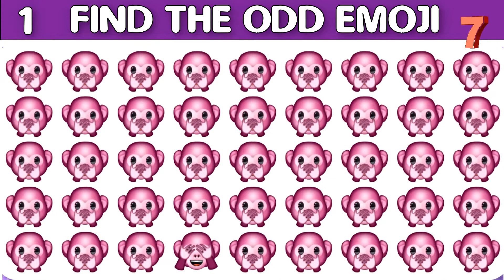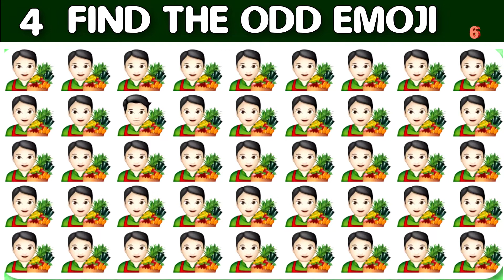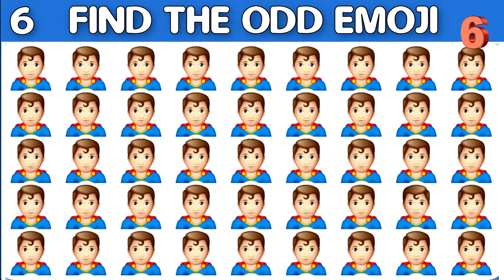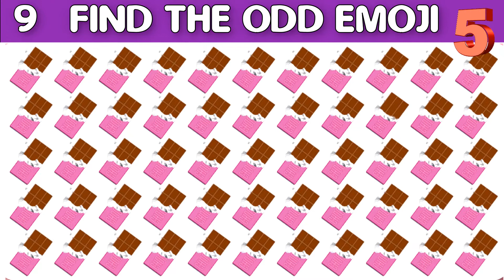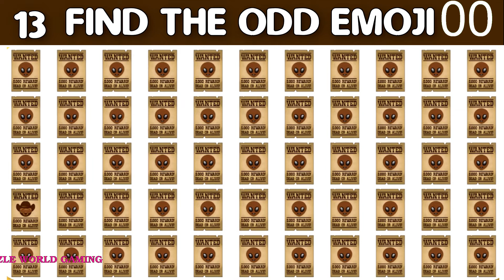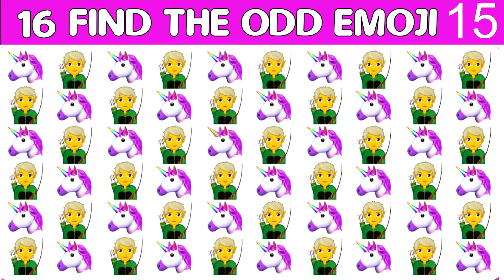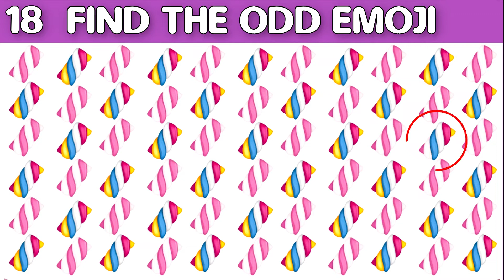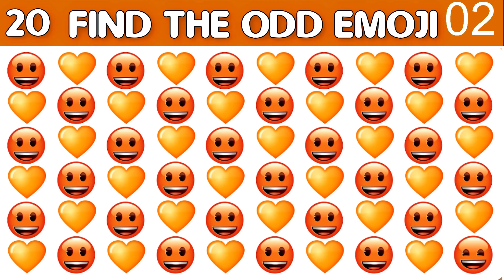HOW GOOD ARE YOUR EYES #351 | Find The Odd Emoji Out | Emoji Puzzle Quiz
Follow on

0:00 Intro
0:05 Condition
0:10 LEVEL AIR
03:33 LEVEL WATER
05:50 LEVEL ROCK
8:40 Request